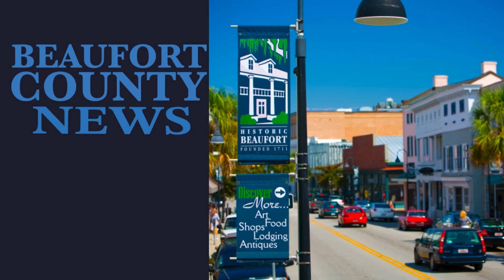BEAUFORT COUNTY NEWS | HEADLINES | OCTOBER 2, 2024 | Watch LIVE @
WELCOME TO YOUR BEAUFORT COUNTY NEWS HEADLINES. I’M CHLOE GEE AND HERE ARE THE TOP STORIES

STORY 1

The tower of flames leapt from the car’s wreckage, disrupting the early-morning darkness on May River Road with a harsh glow. A passenger was trapped inside, and only seconds remained before the vehicle would be swallowed in fire. Two local policemen — one Bluffton officer and one Beaufort County sheriff’s deputy — received high honors last week for their quick, life-saving response to the Sept. 22 incident. Working together, the two officers showed no hesitation in removing a passenger from the burning car before it was completely engulfed in flames.

Officer Azahel Young, 27, who has served with the Bluffton Police Department for a year, received the agency’s first ever Medal of Valor Award. It’s the highest honor given by the department and is reserved for officers “who risk their own life to help save that of another,” according to Chief of Police Joe Babkiewicz. Also accepting recognition was staff Sgt. Brian Kaase, 41, a nine-year veteran of the Beaufort County Sheriff’s Office. He received the department’s Life Saving Award at the same ceremony Wednesday. The honor is handed out multiple times per year, primarily for medical calls, but in this case it was used to commend a heroic rescue that could have taken the sergeant’s own life.

A police report says the sedan caught fire after striking a tree near the intersection of S.C. 46 and Brown’s Bluff Lane around 1:40 a.m. Sept 22. The driver exited the vehicle, leaving the passenger stuck inside, according to sheriff’s office spokesperson Master Sgt. Daniel Allen. Dashcam video from a Bluffton police cruiser shows officer Young approaching the burning car with a crowbar in hand, forcing open the front passenger door with the help of a bystander. Sgt. Kaase then arrived with a fire extinguisher, fending off the flames to allow Young to unbuckle the passenger and drag him to safety.

STORY 2

Beaufort County continues to coordinate with power utilities, SCDOT, SCEMD, and local emergency management officials to coordinate cleanup and recovery efforts after Hurricane Helene.

“I want to thank our residents for the resilience and compassion that we’ve seen through this storm. I’ve seen neighbors helping each other in clearing debris, sharing resources, and helping those without power. We extend our gratitude to all our emergency and first responders, utility workers, and public works crews who worked tirelessly through this event," expressed County Administrator Michael Moore. "Beaufort County will continue to support and coordinate response and cleanup efforts throughout the county. But as we begin to see our area return to a sense of normalcy, our hearts are heavy as we look to the hardest hit areas across the southeast. Several community groups are organizing donation drives for those in the worst-impacted areas, demonstrating the unique community spirit of Beaufort County.”

Damage Reporting

The Beaufort County Assessor’s Office has set up a web form for real property owners to self-report structure damage from Hurricane Helene. This form is applicable to both Residential and Commercial property owners. If you have damage to a structure on your property, please report it to the Beaufort County Assessor’s Office by either using the form or calling at . Staff members available to assist those calling in with damage. These damage reports help Beaufort County correctly assess and report damage to the state and other agencies.

***STORY 3

South Carolina high school football coaches are hoping to get an extension to 2024 season as a large part of the state deals with the lingering effects from Hurricane Helene. “We kind of hope the South Carolina High School League comes in and gives us another week,” Newberry High coach Cedrick Jeter told The State on Monday. “I know a large part of the western part of the state has no power.”

 The S.C. High School League could decide to add a week to a regular season that’s currently set to end Nov. 1, which would also reschedule the start and end to the playoffs. If that happens, makeup games could be played during the extra week of the season. And for schools that aren’t affected, the extra time would serve as an off week before the playoffs. SCHSL commissioner Jerome Singleton told The State on Monday afternoon that no decision has been made on adding a week to the regular season yet. He did say that suspending or pausing the season is not an option, especially for schools that will be able to play this week.